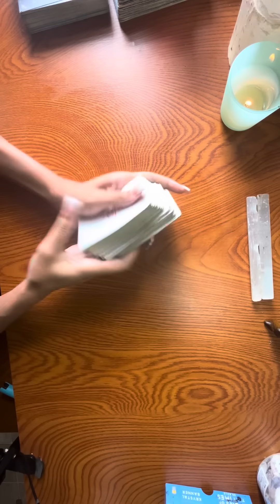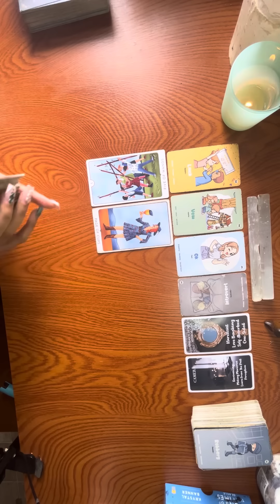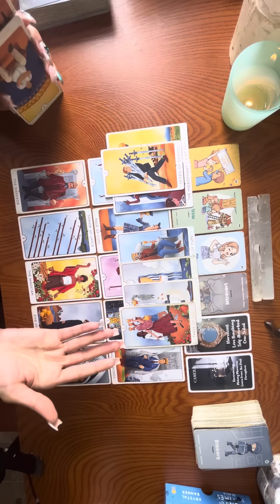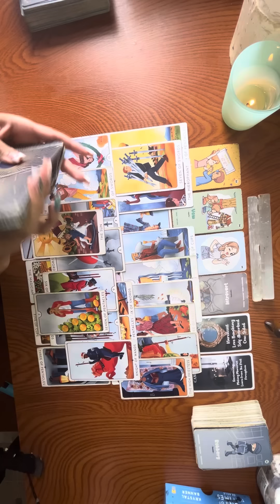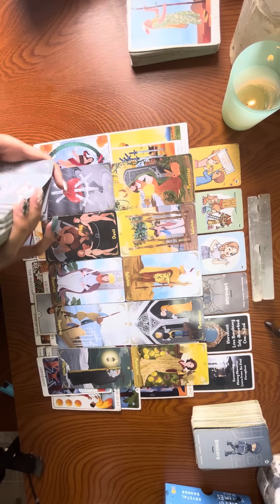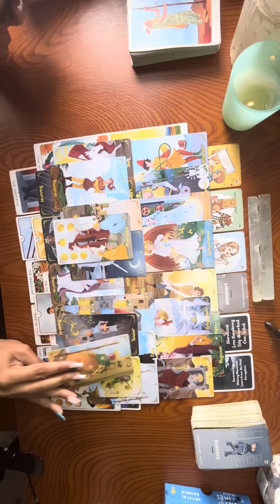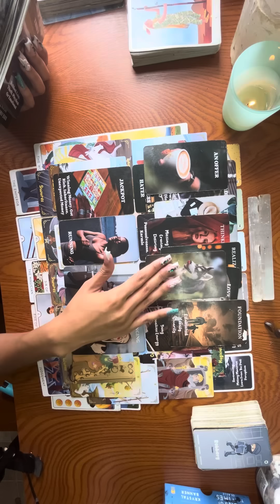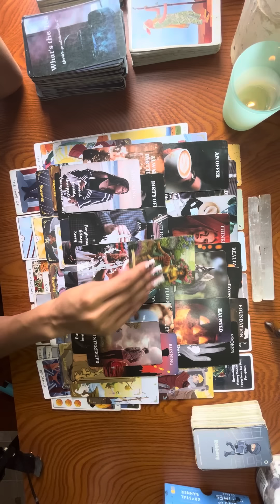CURSED THEIR 💸 AFTER TRYING TO CURSE YOURS, NOW EVERYONE WANTS TO PARTY W/ YOU